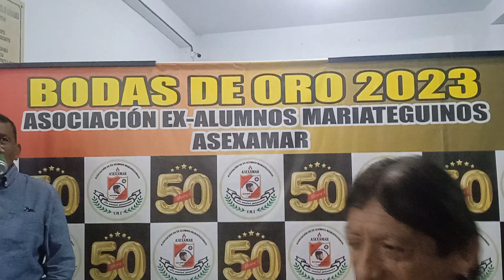Ex Alumnos Mariateguinos - Reencuentro en la Clausura Bodas de Oro 2023 / Jean Soto y Orquesta. Rock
No tengo derechos de autor.  Este canal no es monetizado
 Realizado en el Local Alpabamba, San Gabriel, Villa María del Triunfo.  Jean Soto y Orquesta.  Luna de Miel (Rock en español) / Temas de Hora Loca.